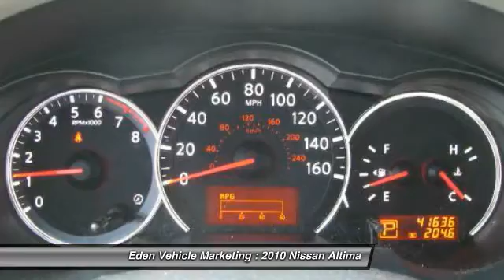2010 Nissan Altima SL Philadelphia PA 19149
2010 Nissan Altima SL